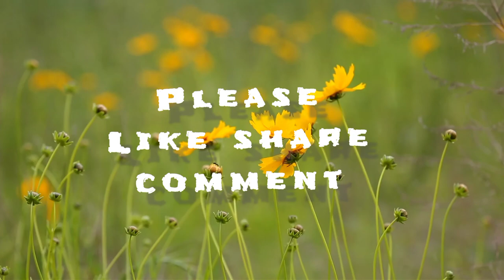শুশুনিয়া পাহাড়ের অজানা গল্প || ঐশ্বরিক পাবিত্র কুন্ডের জল ।। susunia pahar west bengal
susunia pahar
susunia hill
bankura to susunia
susunia hill photo
whatever is susunia pahar
susunia to mukutmanipur distance
kolkata to susunia pahar distance